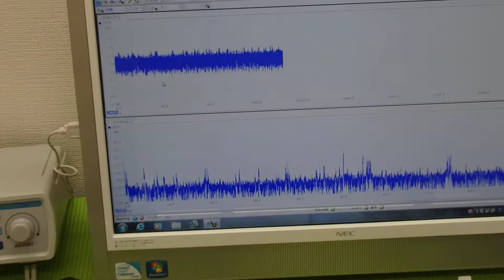超音波と表面弾性波（音圧測定解析システムの応用）